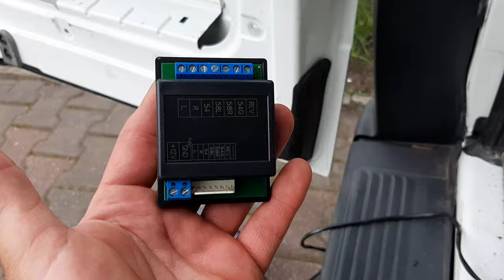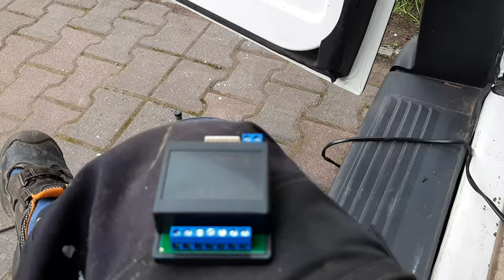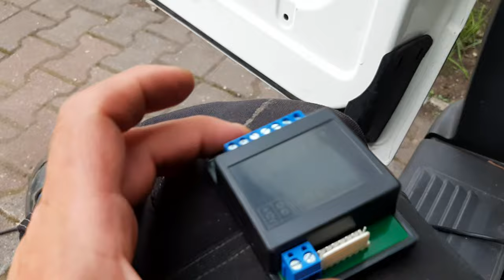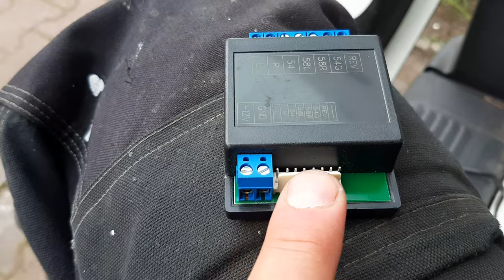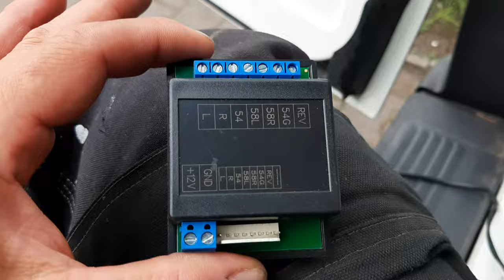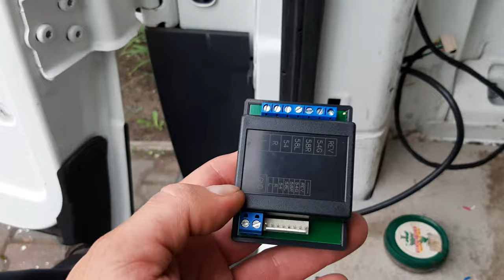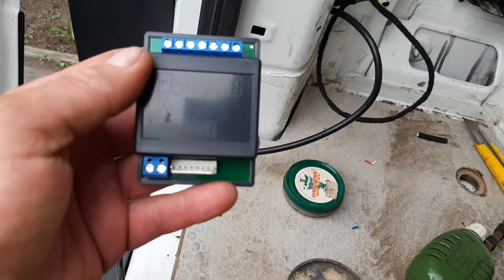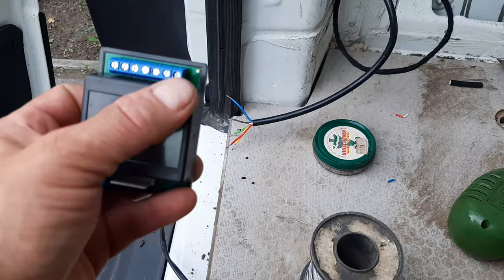Moduł haka. Jak działa, po co jest, czy warto montować? 🧐 Zasada działania, zasilanie.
W filmie opisze krótko , jak działa moduł haka samochodowego.

Czy warto jest go montować ?

Jakie spełnia funkcje ?

   👉   Pamiętaj  Nikczemniku.

Nie bądź Kuba 👺  , dodaj  Suba  👻,
a żeś nie  ciapek 💪  , dołóż łapek 👍

Pozdrawiam wszystkich Sławek Nowa Sól, autobox24 .